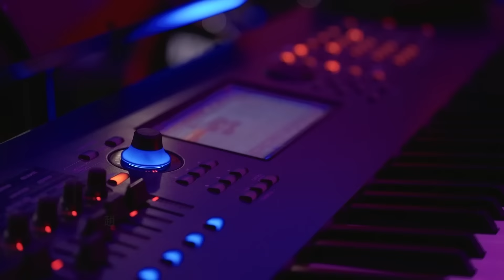聲夢傳奇2 第1集 丨學員試唱完整純享版丨趙紫諾Sabrina演唱《 Traitor 》丨趙紫諾Sabrina丨Traitor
【 聲夢傳奇2 】第1集 趙紫諾Sabrina演唱《 Traitor 》
《 聲夢傳奇2 》第1集學員初試啼聲！趙紫諾Sabrina演唱Olivia Rodrigo原唱嘅《 Traitor 》，即刻去片聽吓啦！

幫佢哋集氣又點只喺螢幕前😎，每日喺度投下你嘅心水學員🗳️， 仲有機會獲得《聲夢傳奇2》紀念品㗎🤩 👉🏻

聲夢傳奇2｜逢星期六晚 8:30PM｜翡翠台